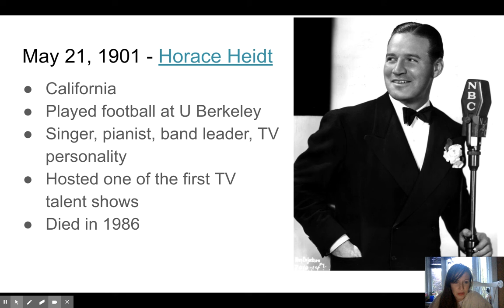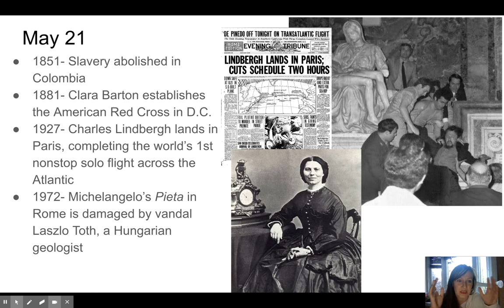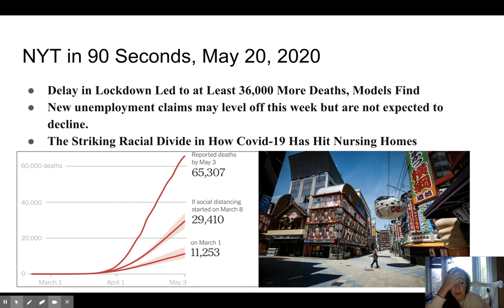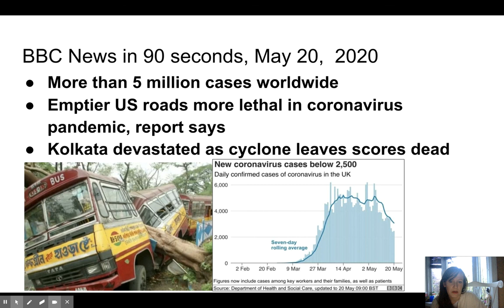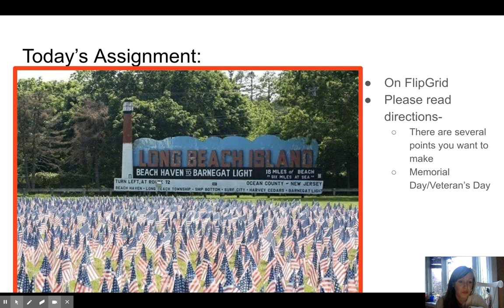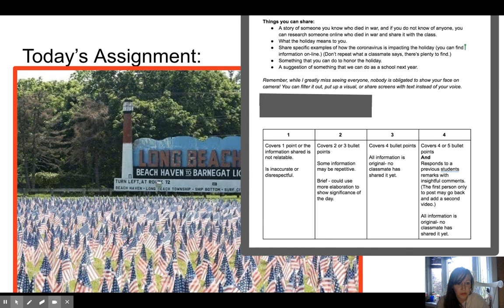May 21: What An Earlier Lockdown Would Have Done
Today's Music: Don't Fence Me in, Horace Heidt
OTD: Clara Barton, Colombia abolishes slavery, Lindbergh and the Pieta
Today's News: NYT and BBC
Today's assignment: Memorial Day